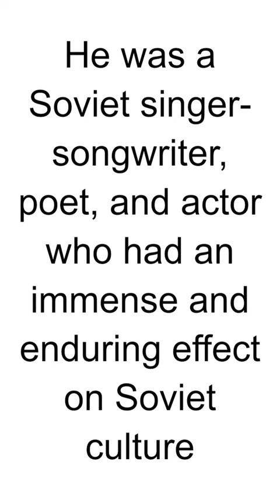HBD - Vladimir Vysotsky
@Crypto Shorts

Vladimir Vysotsky (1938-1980) was a Soviet and Russian actor, poet, singer-songwriter, and public figure. He is widely regarded as one of the most iconic and influential figures in Soviet and Russian culture. Here are some key points about Vladimir Vysotsky:

Early Life:
Vladimir Semyonovich Vysotsky was born on January 25, 1938, in Moscow, Soviet Union. He came from a family with a strong artistic background, and his father was a notable playwright.

Artistic Career:
Vysotsky initially pursued a career in acting and gained recognition for his work in theater, film, and television. He appeared in a number of movies and theatrical productions, earning acclaim for his performances.

Singer-Songwriter:
In addition to his acting career, Vysotsky was an accomplished singer-songwriter. He wrote and performed his own songs, often accompanying himself on the guitar. His songs were known for their deep and often controversial lyrics, touching on themes of love, social issues, and the human condition.

Underground Fame:
While Vysotsky gained popularity as an actor, his music, especially his songs with socially critical and dissenting themes, found an even larger audience in the underground Soviet culture. His work resonated with people who identified with the struggles and challenges of Soviet life.

Social Commentary:
Vysotsky's songs were characterized by their raw and emotional nature, and he used his art as a form of social commentary. His lyrics often addressed political and social issues, capturing the sentiments of the times.

Challenges with Soviet Authorities:
Due to the controversial nature of some of his songs and his outspoken views, Vysotsky faced challenges with Soviet authorities. Some of his works were censored, and he was subject to surveillance by the KGB.

Legacy:
Vysotsky's untimely death at the age of 42 in 1980, attributed to heart failure, marked the end of an era. Despite his relatively short life, his impact on Russian culture was profound. His songs continue to be widely listened to and revered, and he remains a cultural icon.

Cultural Icon:
Vysotsky's legacy goes beyond music and acting. He is often considered a symbol of dissent and artistic integrity during a challenging period in Soviet history. His influence extends to subsequent generations of musicians, actors, and artists.

Posthumous Recognition:
After his death, Vysotsky's popularity only grew, and his legacy was officially recognized. His songs were released posthumously, and his impact on Russian culture and art was acknowledged both in Russia and internationally.

Vladimir Vysotsky's work continues to resonate with audiences, and his influence on Russian culture is enduring. His songs and poetry capture the complexities of life, love, and social issues, making him an enduring figure in the cultural history of Russia.